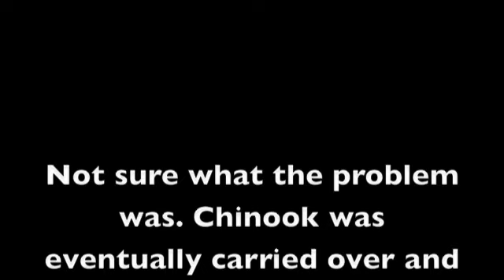Hunt Lake Hike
This is our hike on the Hunt Lake trail. It was a beautiful day, warm, not hot, breezy and best of all, no bugs! The trail itself is 12.6 km, but we parked 1.2 km away, so in all we hiked 15 kms! The trail is gorgeous and takes you along Hunt Lake and West Hawk Lake. The terrain is roots, rocks, cliffs and steep climbs. It was fun for all of us. Maia was leading the way 90% of the time, unless she took a detour to scout out the wild life ie. squirrells. Chinook always stayed close and kept his eye out on us to make sure we were all OK.